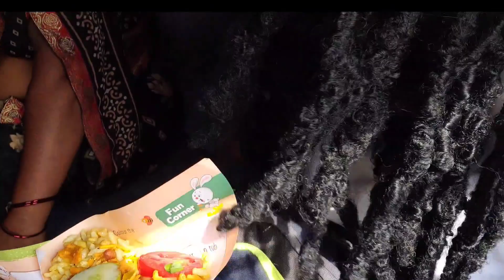Blessings from an Indian Ladyboy in a 15 Hour Train| 72 HOURS of NON STOP ADVENTURE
The first time I rode a train for 15 hours straight without having a place to lay my head. I had the most special interactions with people from every walk of life. India is massive and I might never have the chance to see half of it, but we still keep exploring and learning more things.